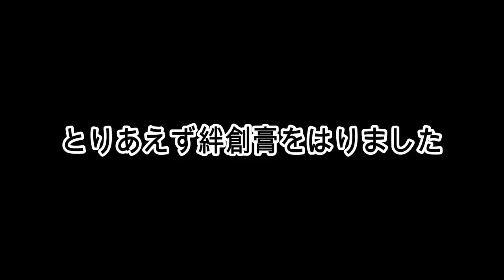りみが学校からしょんぼりと帰ってきました。。。どうしたの？？【しほりみチャンネル】